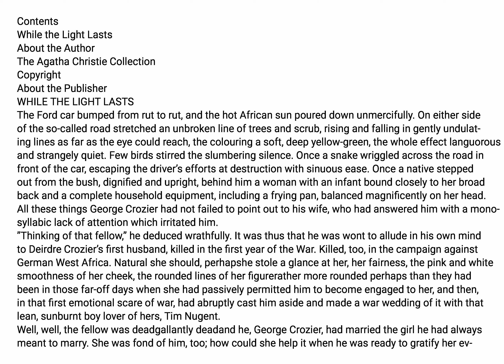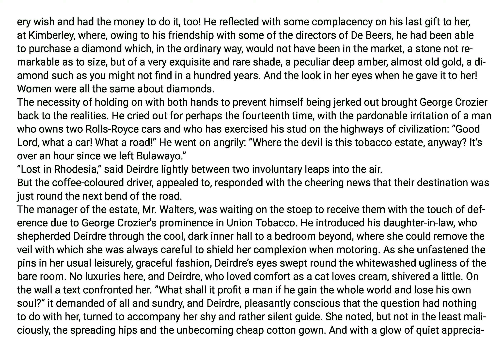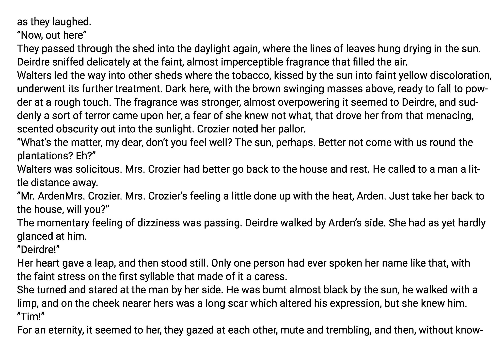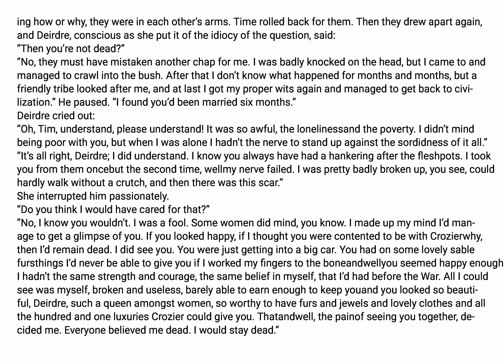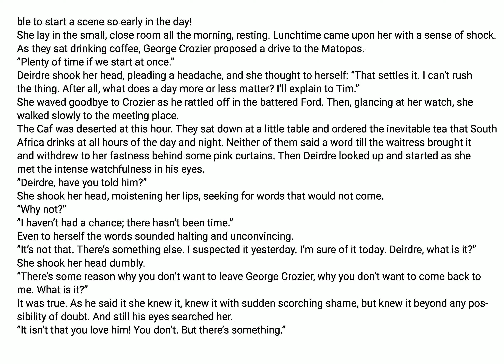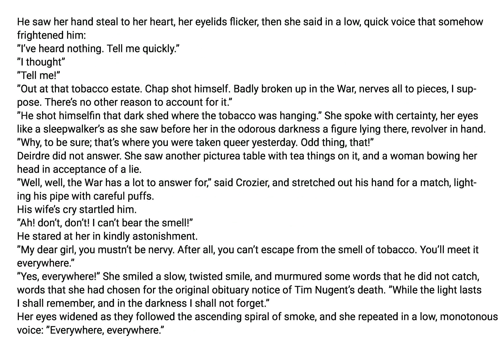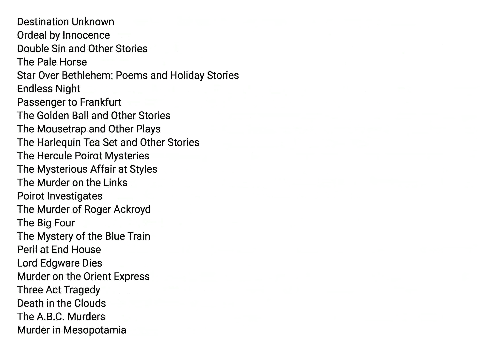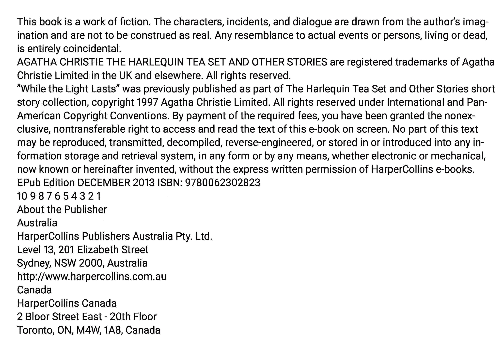A Short While the Light Lasts - Agatha Christie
Video Book